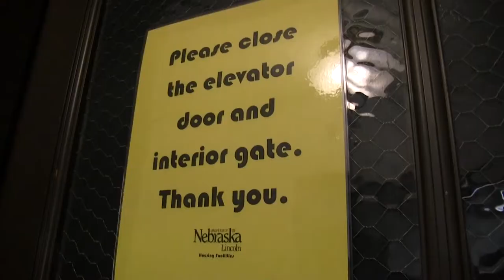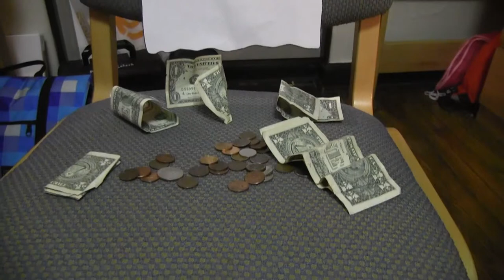A Ghost Named Berry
A tale about the ghost who lives in my closet.